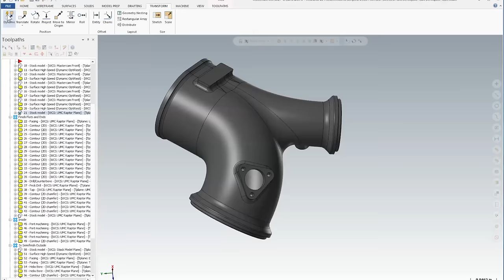Mastercam 2017 Trailer